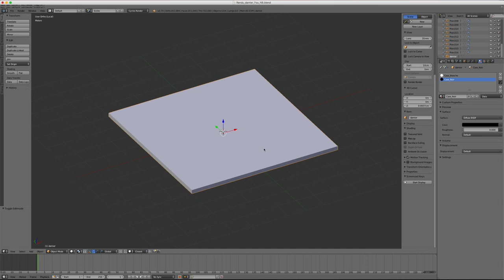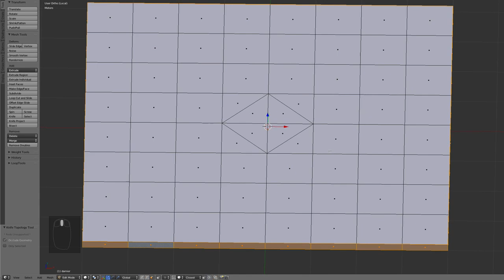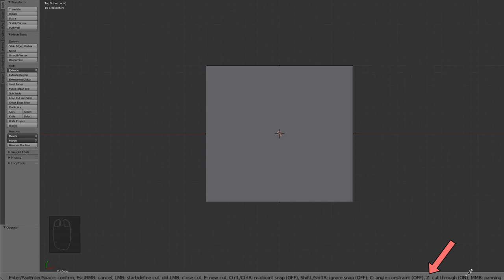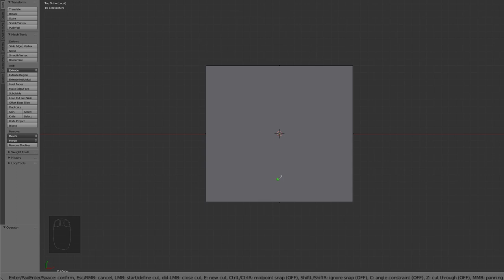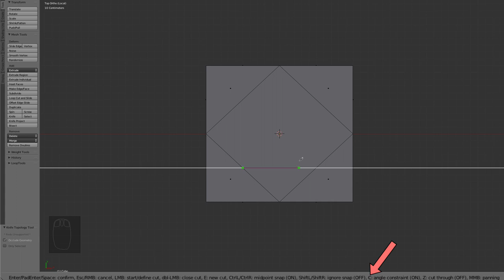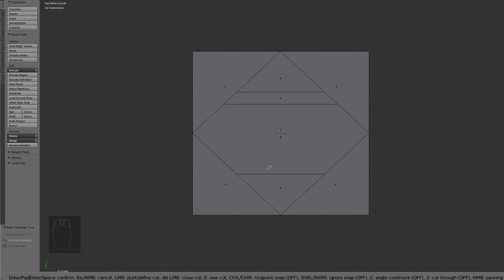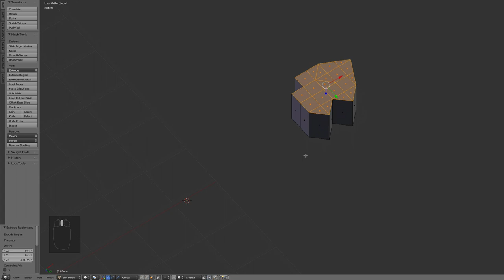Blender - 26 - Outil Knife / Tool Knife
Dans cette vidéo, nous allons étudier en détail l'outil Knife qui va vous permettre de créer des découpes dans vos modèles, il existe plein d'options comme:

- Touche CTRL: fonction milieu d'une arête.
- Touche Z: passer à travers
- Touche E: nouvelle coupe
- Touche C: nouvelle angle et ainsi de suite.